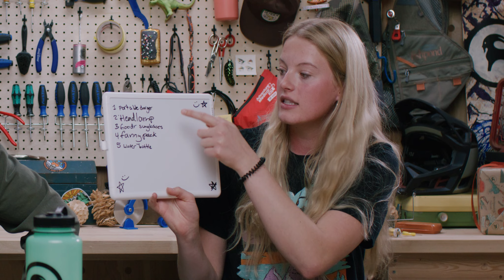The Best Outdoor Gifts! Backcountry Gift Guide Extravaganza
We picked out our best outdoor gifts for him, outdoor gifts for her, and stocking stuffers to help you find gifts for the outdoorsy folks in your life. These gifts are perfect for campers and hikers, but they’re also great for daily use and traveling.

Gearheads Sophia and Nils do their best to guess how our Herd of employees ranked these gifts from 1 to 5. What’s your favorite gift? Check out the list below to shop for your Holiday gifts!

Chapter Timestamps:

0:00 – Intro
1:26 – Stocking Stuffers
6:28 – Gifts For Her
11:37 – Gifts For Him
18:40 – Outro

What makes Backcountry the best place to gear up? One-on-one service with our Gearhead® Experts. The greatest selection of outdoor gear, apparel, and accessories out there. And the tools to elevate your entire outdoor experience, from training smarter and sending harder to toasting at après. Harnessing the insights of our Gearheads, we also build our own products for ski, camp, MTB, fly fish, and more pursuits, including exclusive collabs with industry leaders. Backcountry is the place to Venture Beyond.

Follow Along for More Content!